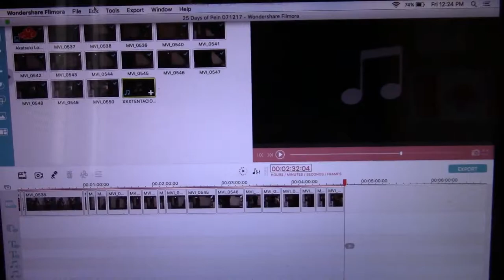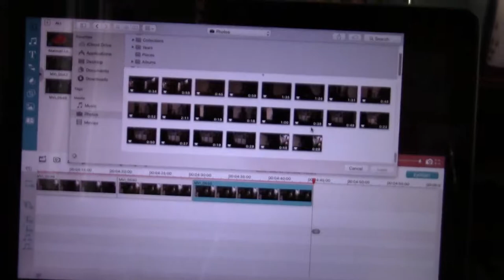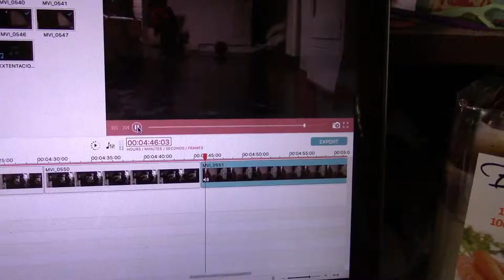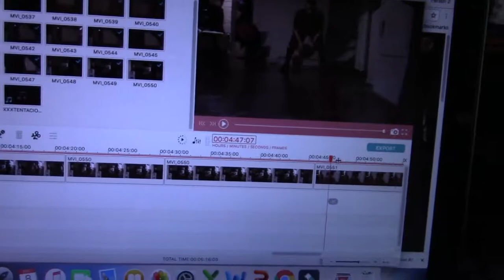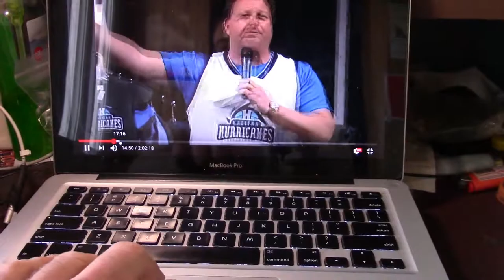25 Days of Pein 081217 - Vlog3: Editing & Making moves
Doing somethings. Trying to avoid doing nothing...